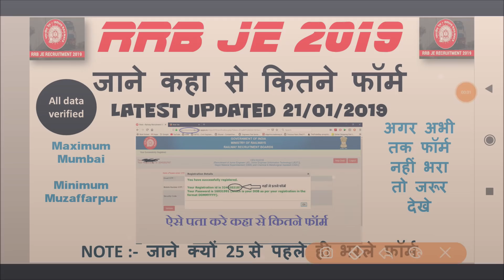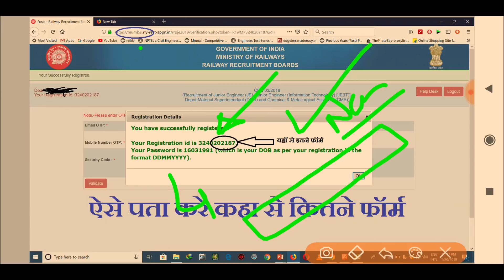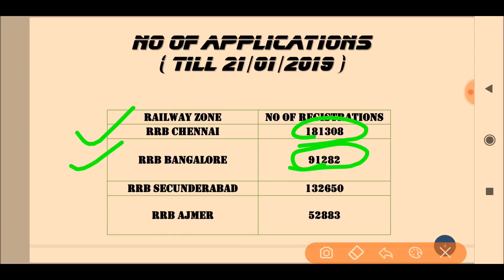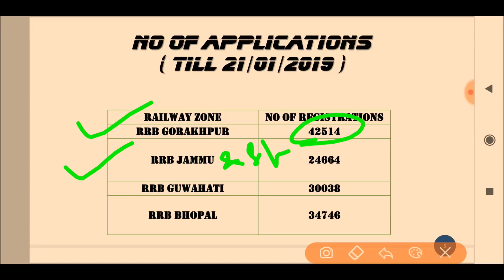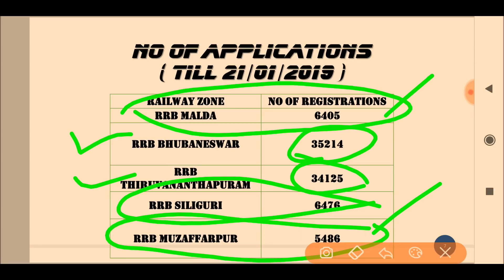RRB JE 2019 NO OF FORMS ZONE WISE || CATEGORY WISE || कहा से कितने फॉर्म भरे जा चुके है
RRB JE FORMS FILLED UP 2019 || How to fill rrb je form 2018-19 || rrb je form kaise bhare || RRB JE KHA SE KITNE FORMS BHARE GYE HAI ||  कहा से कितने फॉर्म भरे जा चुके है  ||
Railway JE junior engineer Online Form fill up Post Preference Details Step by Step. Apply RRB JE ||
Railway JE Zone Wise Total Form Fill-up TILL 20 JAN 2019 || जानिए किस Zone में सबसे ज्यादा Form Fill-up हो रहा है ||

S.NO. Railway Zone  No of Registrations

1 RRB KOLKATA 104290 |
2 RRB Mumbai 202187 |
3 RRB Allahabad 118009 |
4 RRB Chandigarh 104677 |
5 RRB Chennai 181308 |
6 RRB Bangalore 91282 |
7 RRB Secunderabad 132650 |
8 RRB Ajmer 52883 |
9 RRB Gorakhpur 42514 |
10 RRB Jammu 24664 |
11 RRB Guwahati 30038 |
12 RRB Bhopal 34746 |
13 RRB Bilaspur 32155 |
14 RRB Ranchi 24512 |
15 RRB Ahmedabad 42879 |
16 RRB Patna 22514 |
17 RRB Malda 6405 |
18 RRB Bhubaneswar 35214 |
19 RRB Thiruvananthapuram 34125 |
20 RRB Siliguri 6476 |
21 RRB Muzaffarpur 5486 |

RRB JE यहा से भरे PREVIOUS YEAR CUTOFF || RRB JE WHICH ZONE IS SAFE || RRB JE NO OF VACANCY ||  RRB JE भर्ती 2019 फॉर्म किस ZONE से APPLY करे TOP 5 ZONE देख लो Apply करने से पहले।।

Watch the video and check the RRB Junior Engineer zone wise total form applied till now before you apply for Railway JE Official. Now you will easily be able to decide the safe zone for you.

वीडियो देखें और रेलवे जेई अधिकारी के लिए आवेदन करने से पहले अब तक लागू आरआरबी जूनियर इंजीनियर जोन वार कुल फॉर्म की जांच करें। अब आप आसानी से अपने लिए सुरक्षित क्षेत्र तय कर पाएंगे।
rrb je ka form kis zone se bhare | rrb je form fill ||